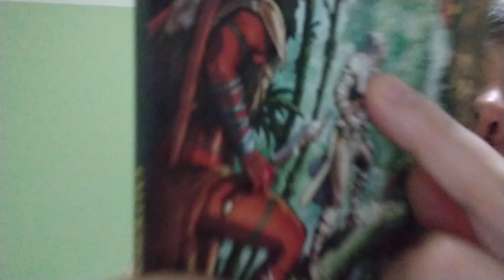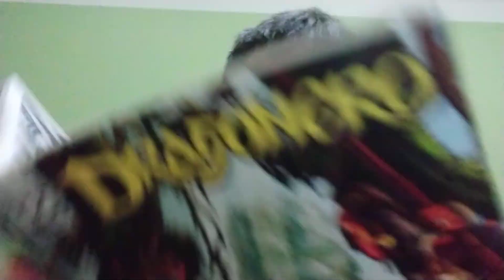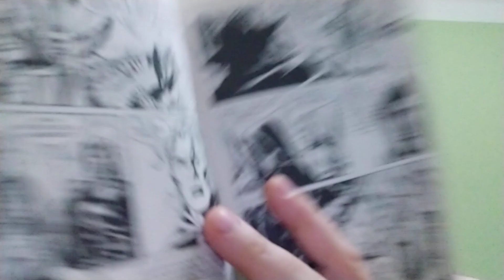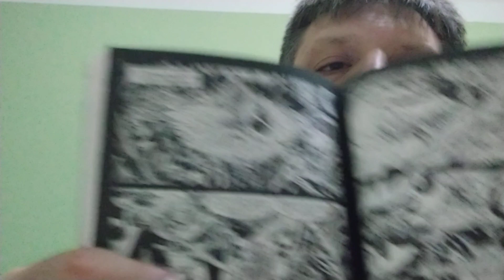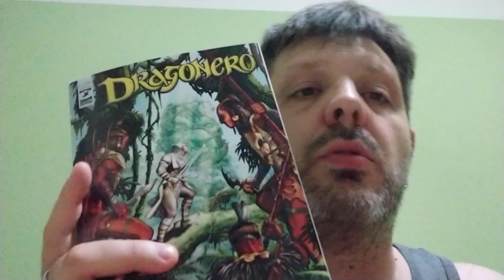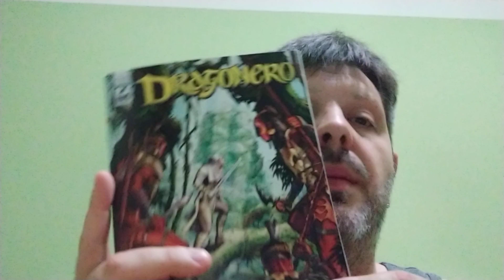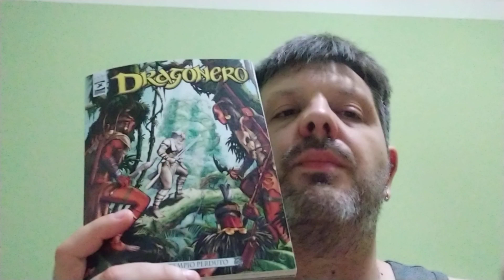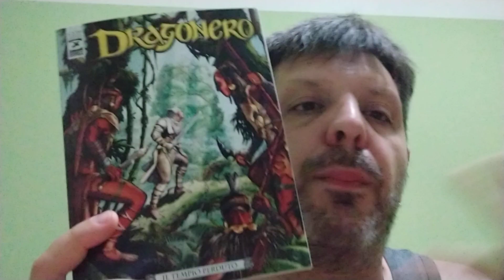RECENSIONE DRAGONERO 75"il tempio perduto"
Terza parte della lotta agli abomini...